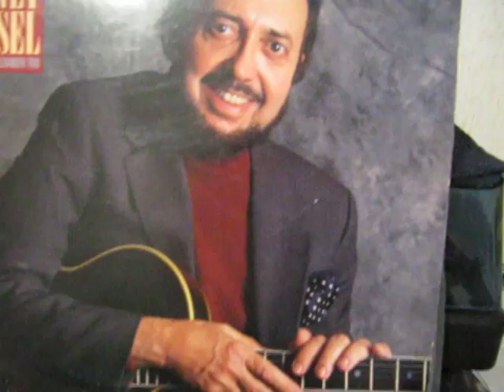Excel ES70E vintage turntable cartridge (jazz tune Barney Kessel)